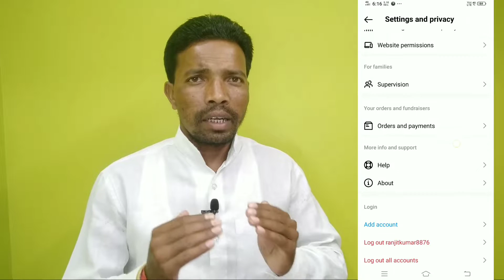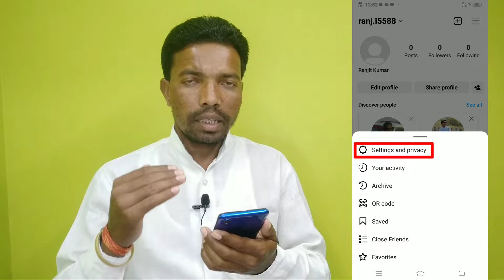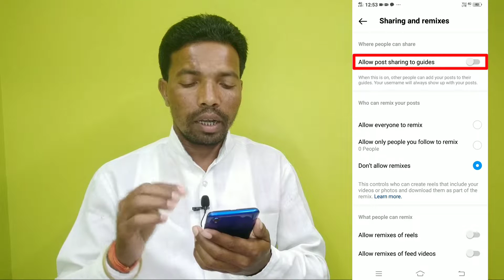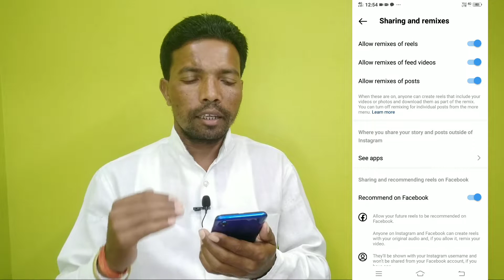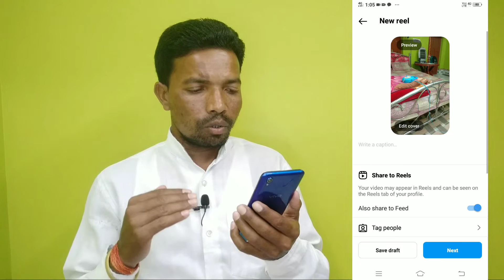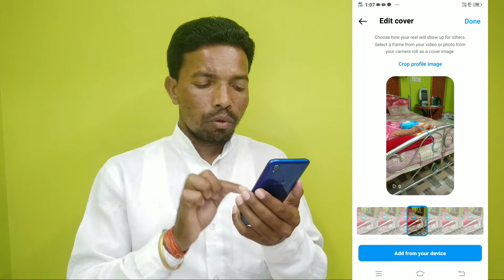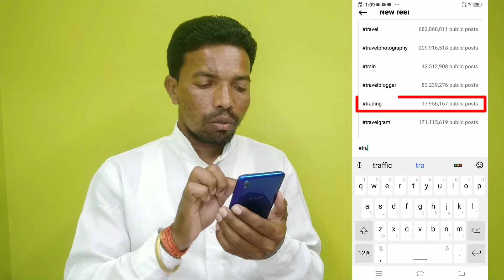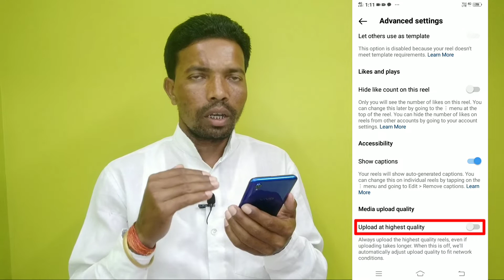Instagram reels video kaise banaye | how to create instagram reels video | 2023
Dosto es video me maine instagram reels video banane ke bare me bataya hai.

Ranjit Kumar
From-Jamtara Jharkhand (India)
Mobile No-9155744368